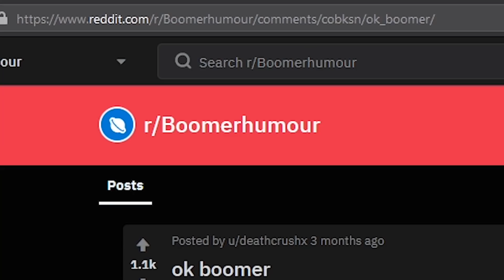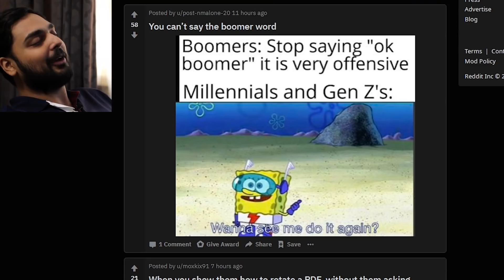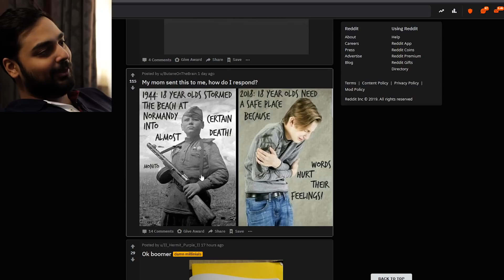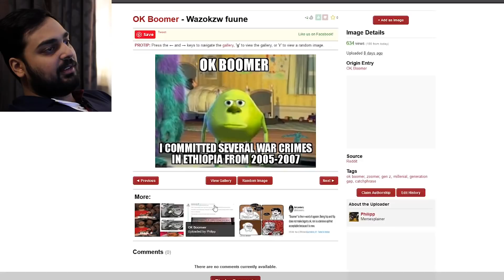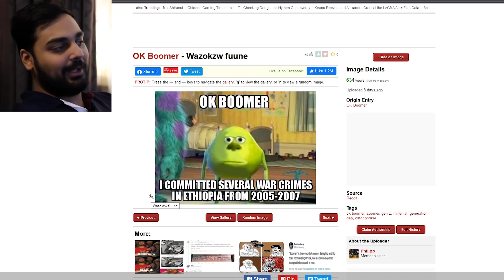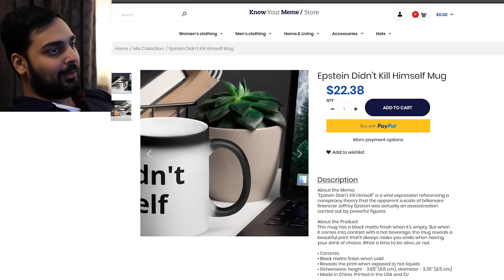These Boomer Memes are Pretty Awesome!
Who knew just two words could twist the minds of some folk so hard that we get the funniest memes we've gotten in years, some unironically too!